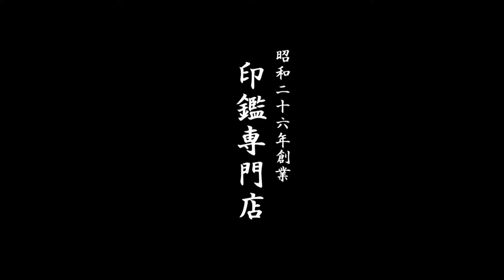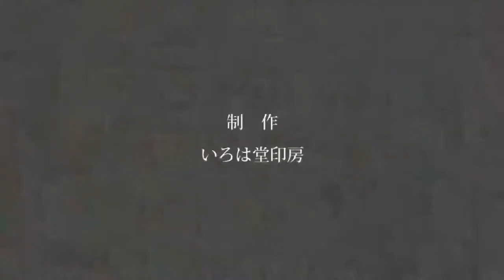タイガーアイの開運吉相印鑑はいかがですか？鳥取市のいろは堂